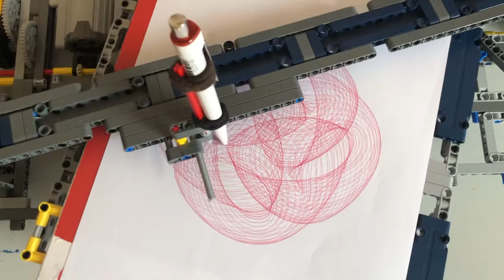Cycloid Lego drawing machine 4-sided picture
This drawing machine is built out of parts of the set 42055 and some additional gears.